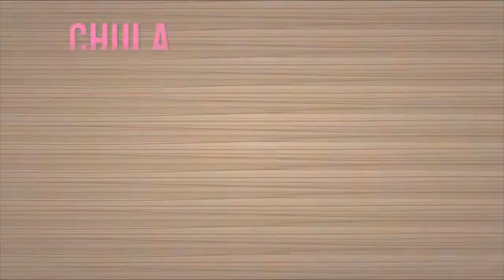Review GED of May 2018 By GED จุฬาติวเตอร์